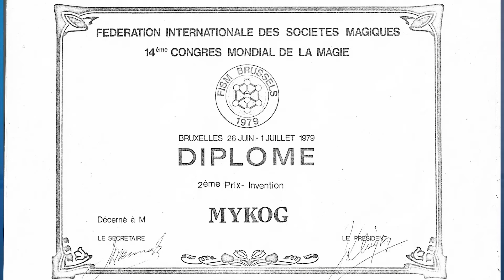Quand un magicien français crée une illusion incroyable pour l'américain David Copperfield...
MYKOG, de son vrai nom, Michel GRASLAND, est un magicien qui possède plusieurs talents. Mais il faut reconnaitre qu'il fait partie du cercle très fermé des magiciens ayant travaillé pour le magicien américain David Copperfield; Une illusion exceptionnelle pour le célèbre show télévisé : "David Copperfield en Chine" qui sera vu par plusieurs dizaines de millions de spectateurs (excusez du peu !!!). Une création française, construite pour un américain et présentée en Chine.

Chaque jour, le magicien Gérard Souchet explique en moins de 120 secondes les anecdotes, les curiosités liées à l'art magique afin aussi de décrypter le sens de la magie et des magiciens
_________________RETROUVEZ Gérard SOUCHET SUR ___________________